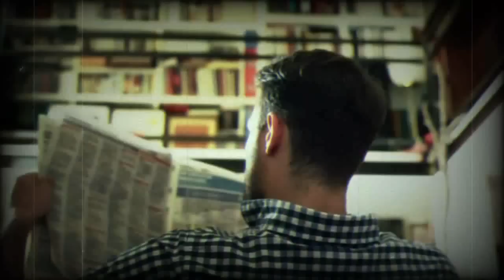SARFAROSH DANNY-EP751-Jasoos Ki Mout Ka Plane-Discover Original